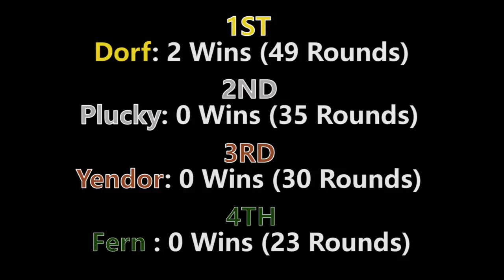DUCK CHAMP (Duck Game #5)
In other news, I've decided to double down on uploads if the upload day is a weekend (Saturday or Sunday). We'll see if it works out.

See ya on Monday! :D